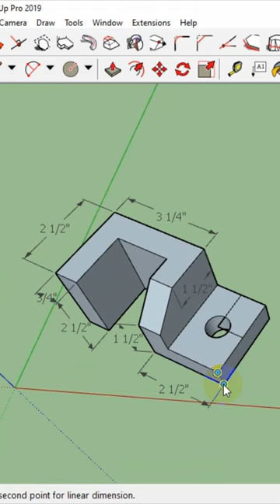Civil Engineering drawing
Stairs 3D Animation in Sketchup. Sketchup 3D is a very important part of the Civil Department. It makes the work a lot easier.